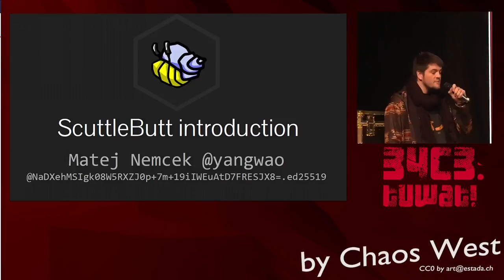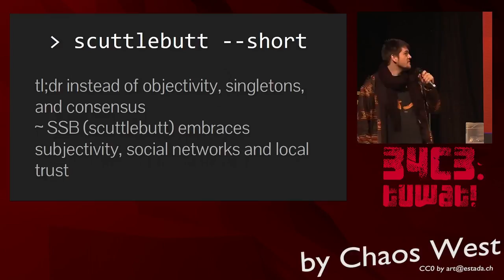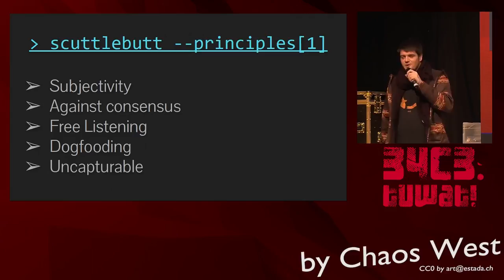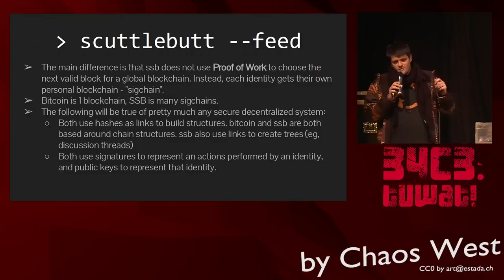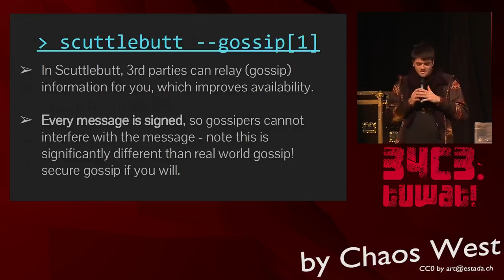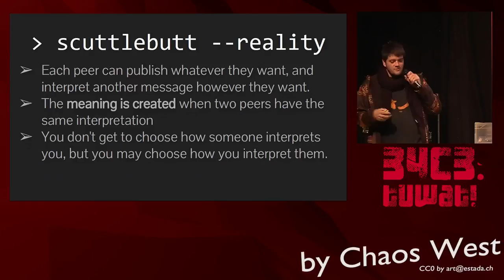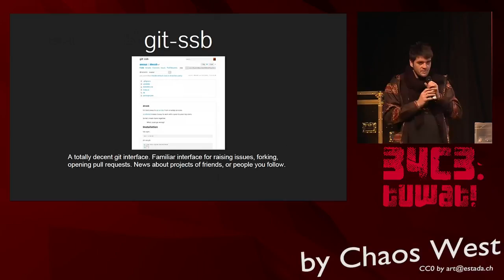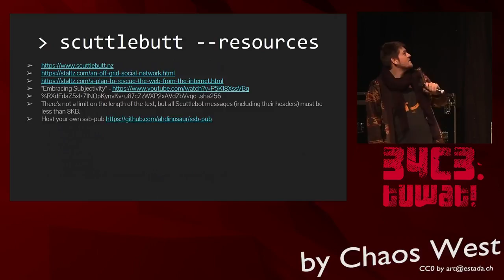34C3 ChaosWest - Scuttlebutt introduction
Secure Scuttlebutt is a database protocol for unforgeable append-only message feeds. 'Unforgeable‘ means that only the owner of a feed can update that feed, as enforced by digital signing (see Security properties). This property makes Secure Scuttlebutt useful for peer-to-peer applications. Secure Scuttlebutt also makes it easy to encrypt messages. Scuttlebutt is the general idea or concept around all of this. It's definition is loose, and is often just meant to refer to this entire thing, in the way someone refers to "the internet" or "this afternoon". In this case, the thing is the idea of a network organized similar to an actual social graph, which communicates messages in a way similar to gossip. SSB stands for SecureScuttleButt. It is the protocol through which we can exchange messages, read each others' feeds, and make friends. You could compare it to TCP, which is an underlying protocol for how devices connect to one another on the internet. TCP is a network protocol, though, while SSB is a local protocol. This means it doesn't require any sort of internet connection to work. Patchwork,Patchbay, and Patchfoo are different applications used to interpret and display the various messages transmitted through SSB. A rough analogy would be that if SSB was like TCP, then an application like Patchwork would be like a web browser. A better analogy for all of this would be that Patchwork is a car you ride in and SecureScuttlebutt is the road you drive on. There are other types of cars that drive on the same road and you can drive a different car to the same place (car = application, road = protocol)- Your scuttlebutt is the data you carry with you - imagine a little slice of a parallel universe in your pocket. This data is yours and you can interact with it however you like. There will be slides available. You can follow me at Patchwork/Scuttlebutt @NaDXehMSIgk08W5RXZJ0p+7m+19iIWEuAtD7FRESJX8=.ed25519 You can download Patchwork

Yangwao